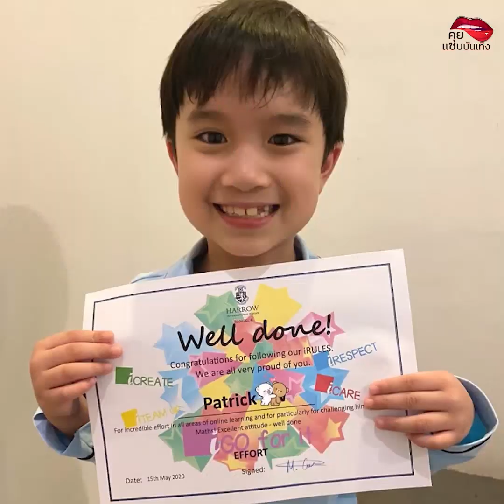เปิด 6 ลูกดาราเป็นลูกพี่ลูกน้องกัน ที่หลายคนไม่เคยรู้ น่ารักกันทุกคนเลย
- อลิน อลัน
- แพทริก ริต้า
- พี่ปุณ น้องกันต์
- น้องณดา น้องณดล
- พี่ทริสเท่น พี่ปริม
- น้อง ไทก้า
- น้องมายู